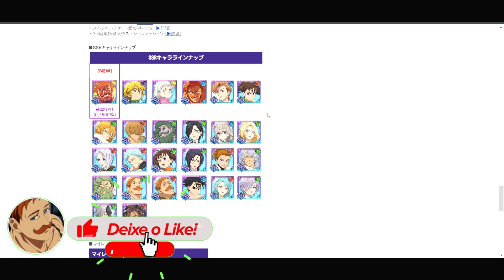ESSE BANNER TEM TUDO QUE UMA CONTA PRECISA PARA FAZER TODOS OS CONTEÚDOS DO JOGO! - 7DS GC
BANNER DO ESCANOR ULTIMATE MELHOR BANNER PARA OS F2P!
THIS BANNER HAS EVERYTHING AN ACCOUNT NEEDS TO DO ALL THE CONTENT IN THE GAME!- 7ds Grand Cross